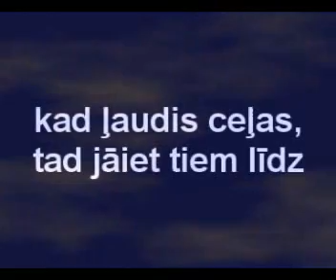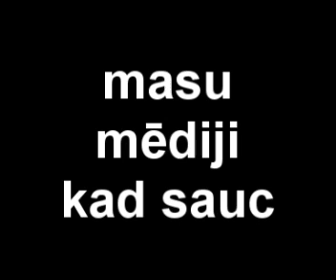When people go(song)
Artist-Augstsprieguma līnija(High tension line).Song-When people go.